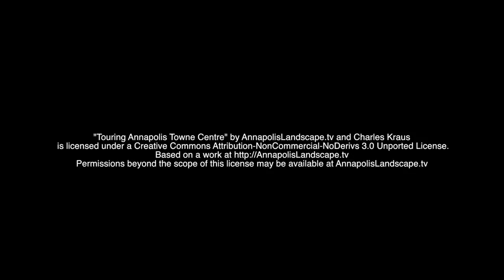Touring Annapolis Towne Centre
Annapolis Towne Centre is built on the former site of the Parole Plaza Shopping Center and is on the site of the Civil War Camp Parole Prison. The new Towne Centre features mixed use of restaurants, retail, office space and residential mid-rise buildings.